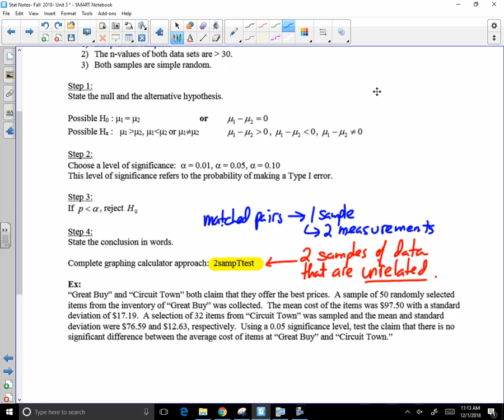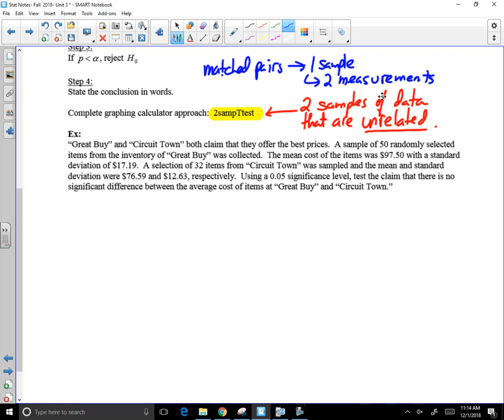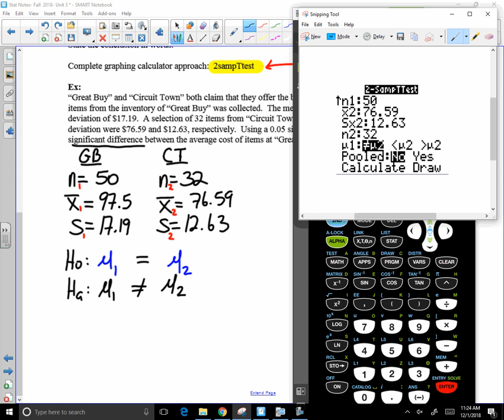Stat Unit 3 p56